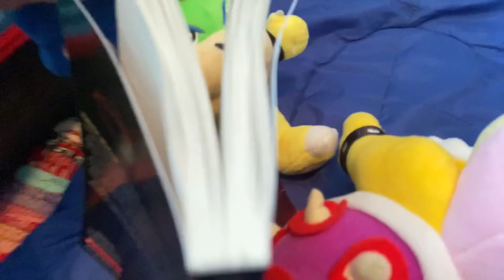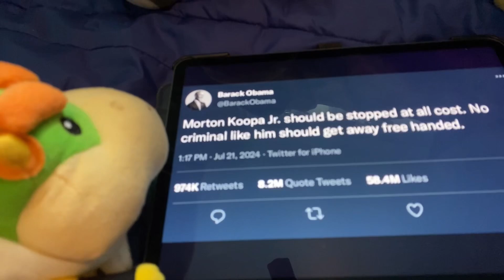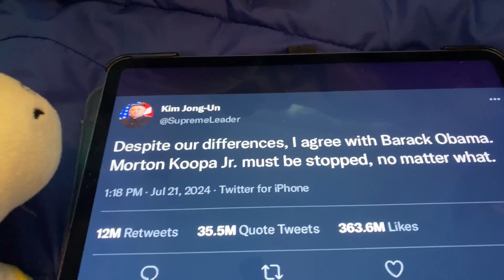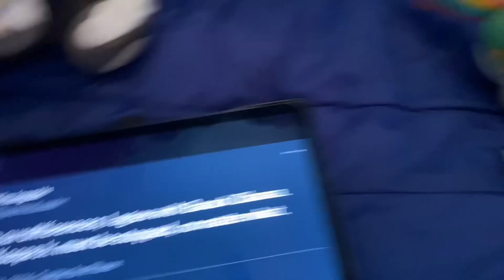SMN Movie: Morton Becomes a Criminal!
Hope you guys enjoy! I just got back from a 3 day trip so a longer video is on the way!